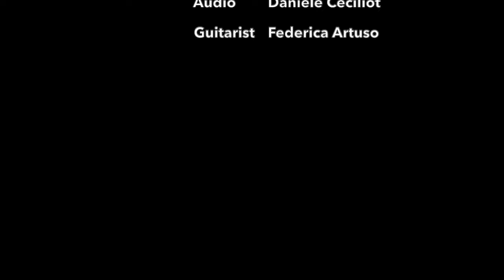Aire criollo - Aguirre/Anido - Federica Artuso, Simplicio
The Italian guitarist Federica Artuso plays Aire criollo n.3 by the Argentinian pianist and composer Julian Aguirre. The piece is transcribed for guitar by the Argentinian guitarist Maria Luisa Anido.

This video is a part of a 30-minutes performance with Federica Artuso (guitar) and Nicoletta Confalone (narrator) on the life and music of Maria Luisa Anido.

Guitar made by Francisco Simplicio, 1929